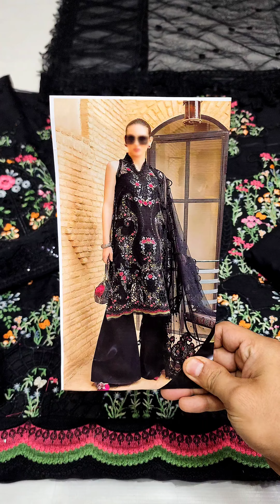Maria.B Unstitched Embroidered Luxury Lawn 3Pc Suit D-2405-B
HADIZOUTFIT PRESENTING MB NEW EXCLUSIVE WEAR AVAILABLE NOW

PRICE : 6850/-

FABRIC : ORGANZA
TROUSER : LAWN
INNER : LAWN
DUPPATA: NET